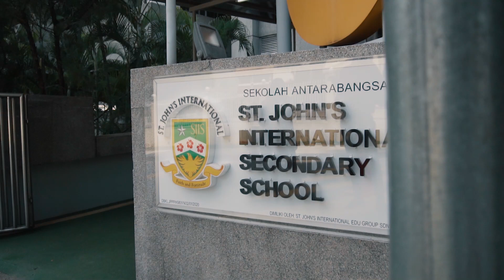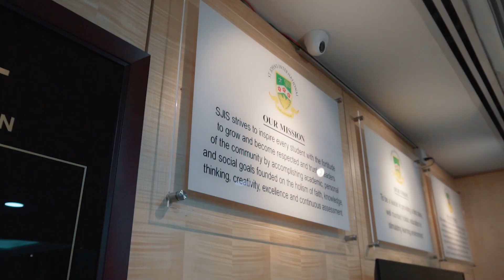A-Level Virtual Tour Video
View our virtual tour video and get a feel of SJIS Pre-University Study Centre from the comfort of your own home.